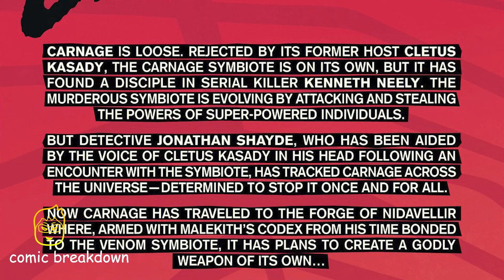Carnage || THE ALL BLOOD || (issue 10, 2023)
In this video we will be going over, Carnage (issue 10, 2022). published by Marvel. All rights are owned by the respective companies.

The Carnage symbiote has ambitions of universal destruction and death, the likes of which would make even Knull himself tremble. But unlike the slain King in Black, Carnage has no weapon to inspire fear in the hearts of the living across space. Or – not, until now!